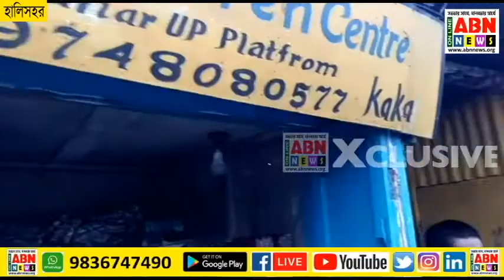হালিশহর রেল স্টেশনে দোকানে পরপর চুরির ঘটনায় নির্বিকার রেলপুলিশ